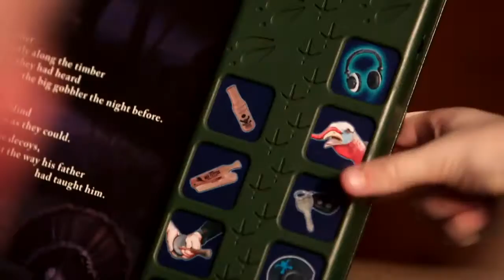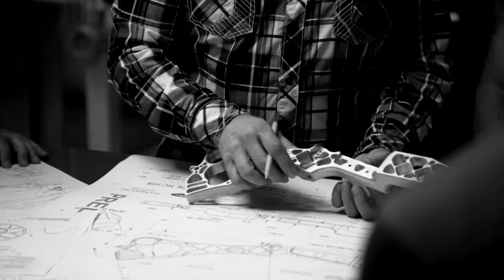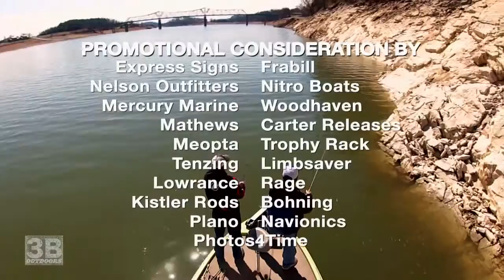3B Outdoors TV - FOX Episode 4 Douglas Lake Bass Fishing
3B Outdoors host Nathan Light and pro staffer Kevin Powers visits Douglas Lake, Dandridge, TN for a fun day with multiple surprises along the way!